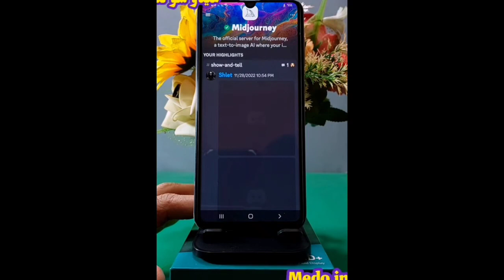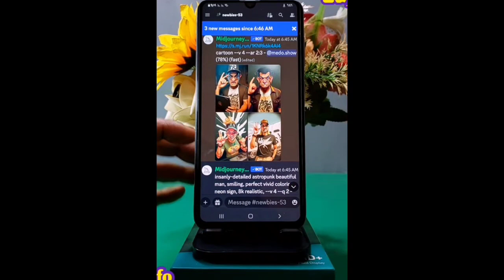كيف تصميم صورتك بالذكاء الاصتناعي على Tik Tok